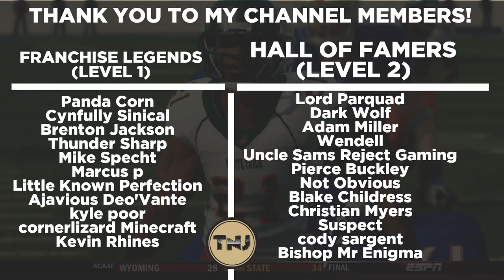Will We Complete the 3-Peat? National Championship! - Whitetails | NCAA Football 14 - Ep 127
We are back for more Whitetails Dynasty and it all comes down to this...The National Championship here for the 3rd season in a row.  This dynasty has been the most amazing journey on my channel and here we look to go into rare air with our 3rd straight championship.  Can we complete the 3 peat?
Difficulty: Heisman

AT2020 Mic